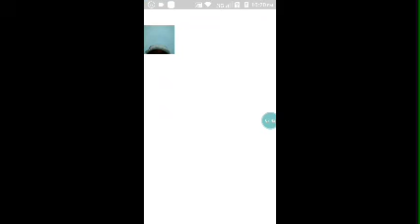Volley-ball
Nice game